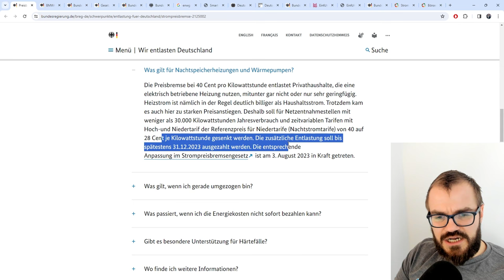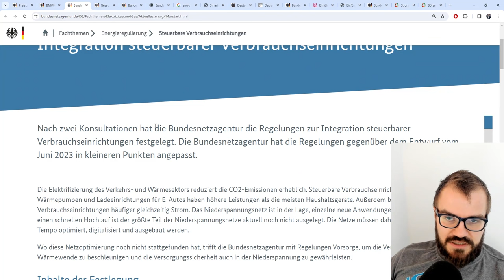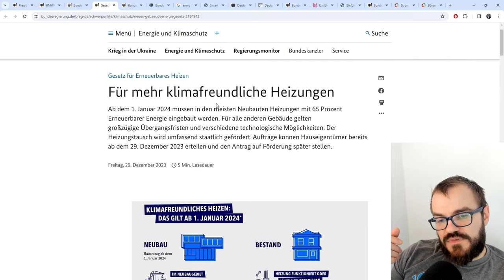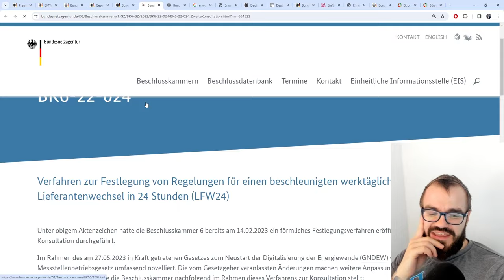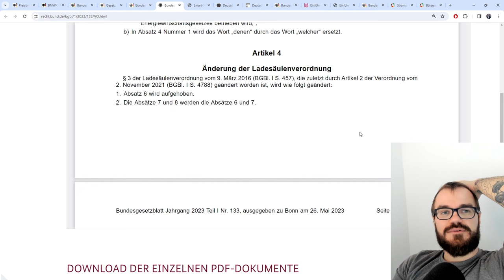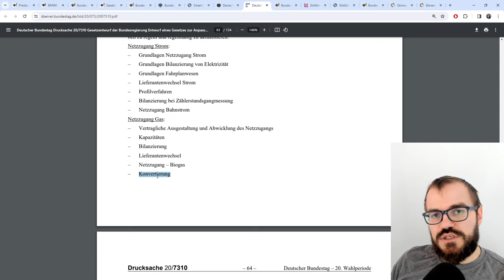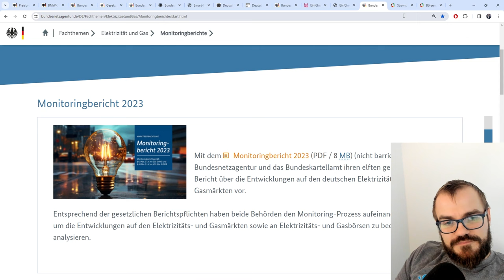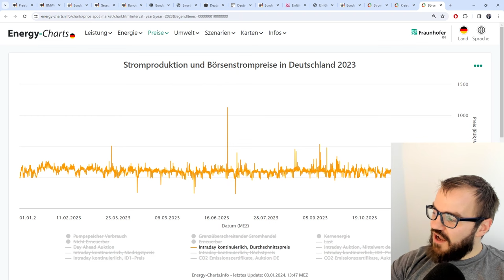Jahresrückblick 2023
Das ist der Jahresrücklick 2023. In der ersten Viertelstunde geht es um meine Onlineakademie "Energiewirtschaft Einfach". Anschließend spreche ich über Verbraucherthemen und Regulatorisches.

00:00 Willkommen
02:54 Energiewirtschaft Einfach
13:53 Verbraucherthemen
36:21 Regulatorisches